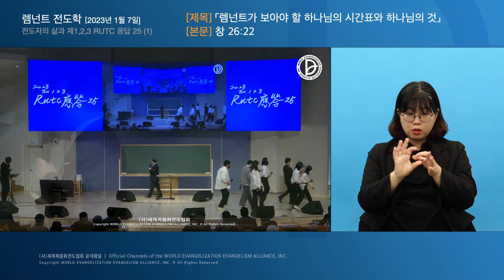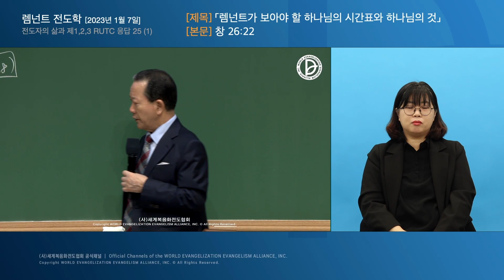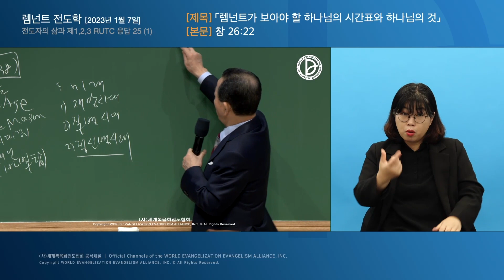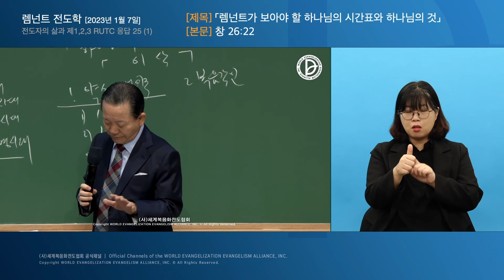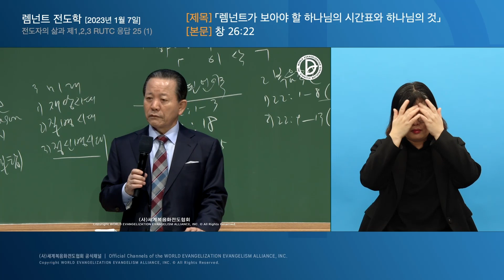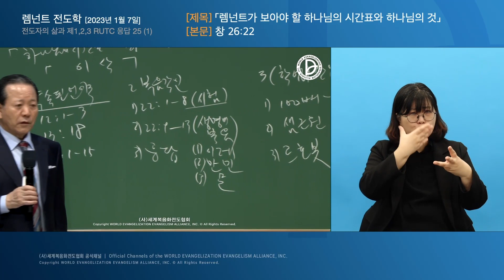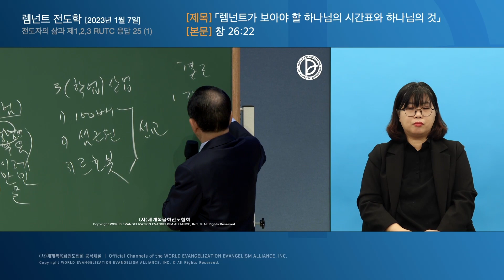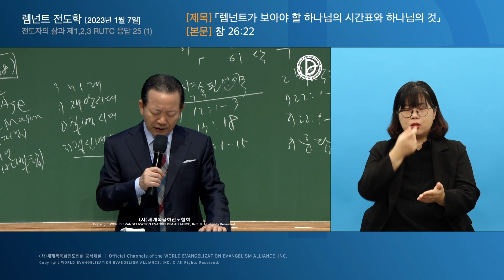[ 한국수어 ] 2023.01.07. 렘넌트 전도학 「렘넌트가 보아야 할 하나님의 시간표와 하나님의 것」 (창 26:22)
전도자의 삶과 제1,2,3 RUTC 응답 25 (1)

렘넌트가 보아야 할 하나님의 시간표와 하나님의 것」 (창 26:22)

1. 언약 1) 창 12:1-3
 2) 창 13:18
 3) 창 18:1-15

2. 복음 1) 하나님의 시험 (창 22:1-8)
 2) 생명의 복음 (창 22:9-13)
 3) 복음의 응답
  (1) 여호와 이레 (22:14)  (2) 후대와 천하 만민 (22:17)
  (3) 대적의 문 (22:17)

3. 학업 (산업) 1) 100배의 축복 (창 26:12-18)
 2) 샘 근원의 축복 (창 26:19)
 3) 르호봇의 축복 (창 26:22)

22   이삭이 거기서 옮겨 다른 우물을 팠더니 그들이 다투지 아니하였으므로 그 이름을 3)르호봇이라 하여 이르되 이제는 여호와께서 우리를 위하여 넓게 하셨으니 이 땅에서 우리가 번성하리로다 하였더라